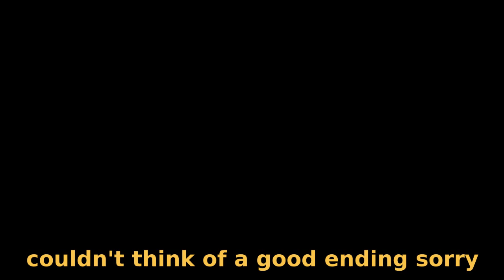"Lowlife" | Block-Mesa: Inbound - Week 2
—━━━ Project  ━━━—
Antlions, Poison Headcrabs and... Zombie Combines? Let's take a quick tour through the city's filthy underground.

Block-Mesa: Inbound is a Minecraft resource pack that's inspired by Half-Life 2's set of enemies, allies and weapons. Each week, I will try to demonstrate and showcase what I've made for the project. So follow me as I model weapons, retexture mobs and replace unfinished placeholders to recreate the Half-Life 2 experience.

—━━━ Songs  ━━━—
♪ Brane Scan:

♪ Struck By The Rain (N163)
∟Artist: +TEK

—━━━ Credits  ━━━—
◙ Primary Sound Pack:

! Half-Life 2, its sounds and its soundtrack belongs to Valve
! Minecraft belongs to Mojang
! Every (new) mob, item and texture was created by me

—━━━ End  ━━━—